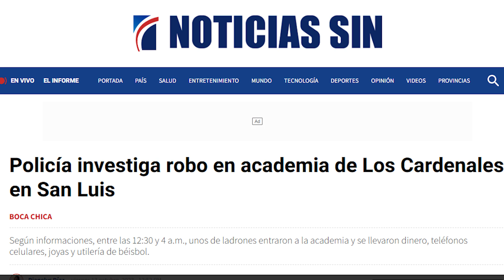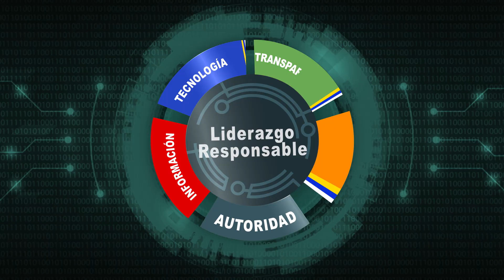🤜🏼Atencion Embajada USA en RD: Cómo Evitar los Robos en las Academias de Beisbol ⚾🚨🤛🏼